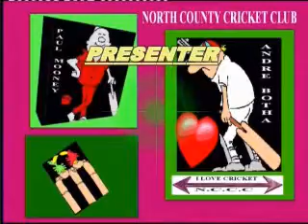NORTH COUNTY CRICKET CLUB PRESENTATION 2007